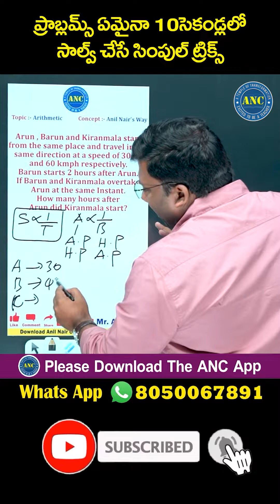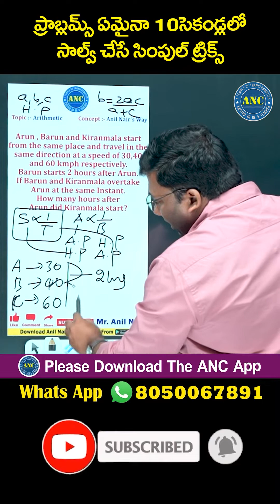short-10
25000+ Enrolled students in video course( Fastest growing Edutech Company in India with zero advertisements)
-300+ IIM converts- Only Institute which produced serial 100%lers in Asia's toughest exam CAT for more than 6 yrs .
-Streamlined Curriculum

Happy Learning
-Team ANC